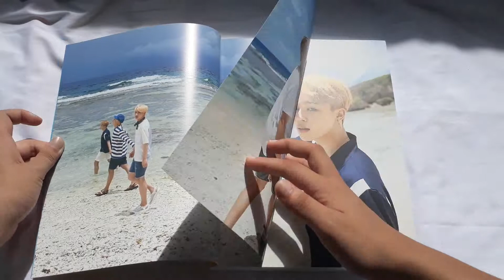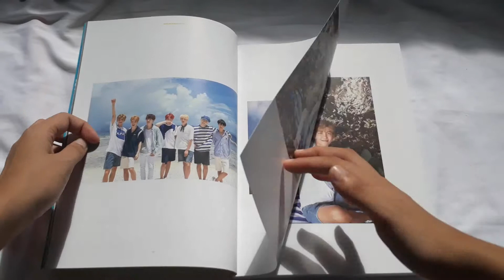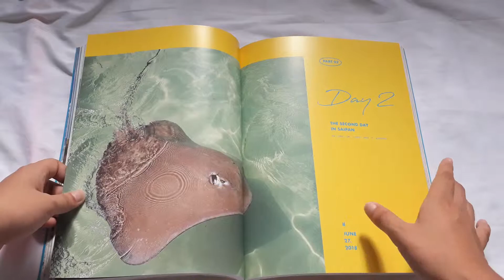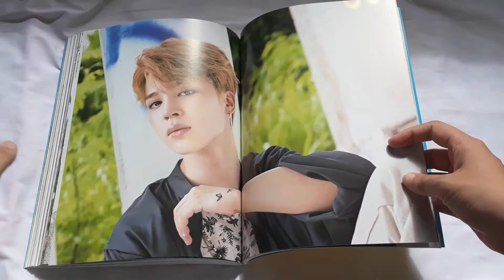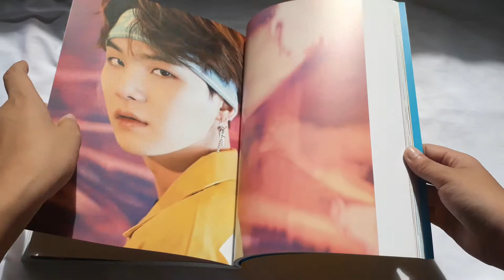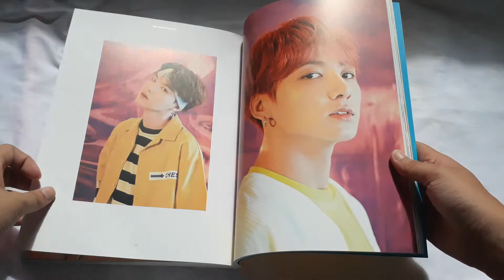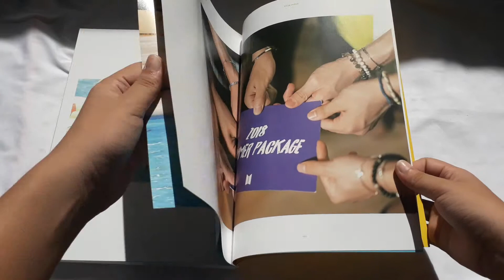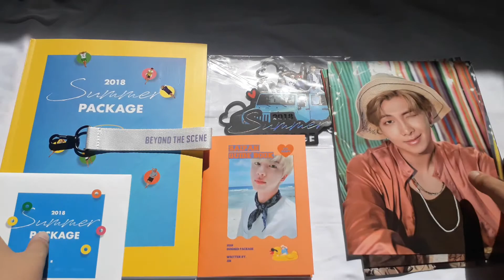Unboxing SUMMER PACKAGE 2018 - Photobook (pt2)